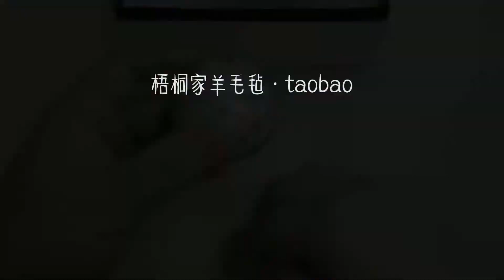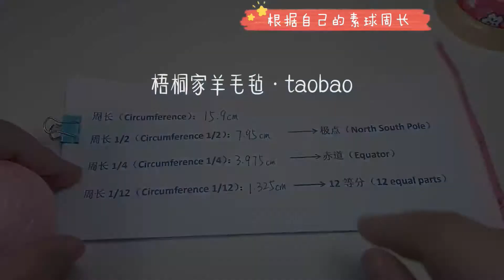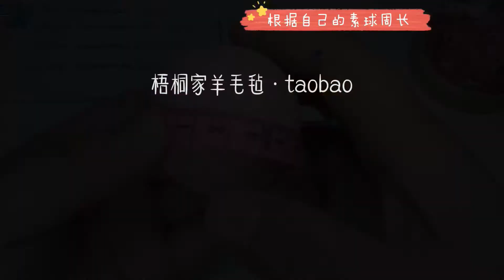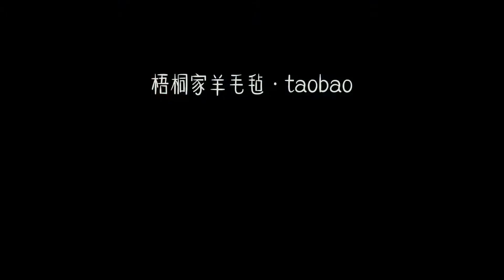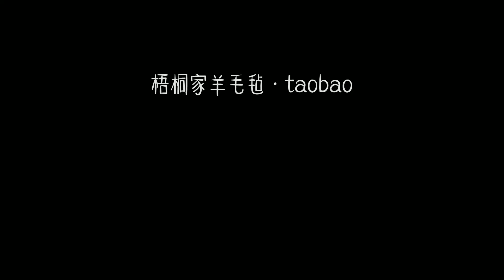淘宝【青沐手工】“紫樱”手鞠球视频教学 purple sakura temari DIY Tutorial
更多手鞠球小可爱 可前往淘宝店铺【青沐手工】浏览哦！